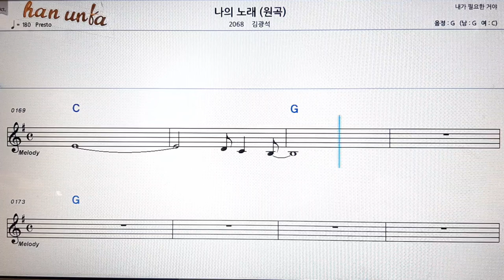👍노래 반주, 코드 악보,가라오케💋Karaoke*Sheet Music*Chord*MR